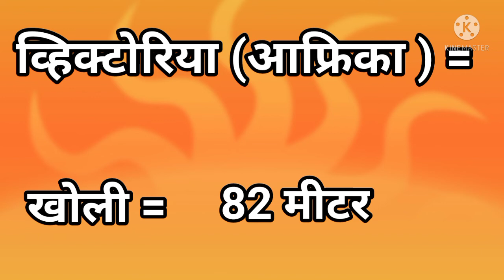जगातील प्रमुख सरोवरे व त्यांची खोली